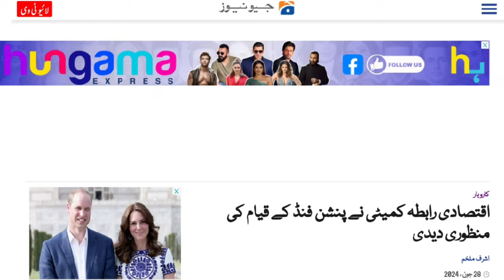Big News for Govt Employees & Pensioners! | Pension Reforms not Approved by ECC | LawJester ⚖️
Attention all government employees and pensioners! We've got some fantastic news just for you. Discover the latest updates on salary increases, pension boosts, and new benefits that are set to make your life easier. Stay informed and make sure you don't miss out on any crucial updates.

FAQs:

What are the latest updates for government employees?
How much is the new salary increase for govt employees?
What changes have been made to the pension scheme?
When will the new benefits for pensioners take effect?
How can government employees check their updated salary and pension details?
FAQ Translation (Urdu, Roman Urdu, Hindi):

FAQs in Urdu:

حکومت ملازمین کے لئے تازہ ترین اپ ڈیٹس کیا ہیں؟
حکومت ملازمین کے لئے نئی تنخواہ میں اضافہ کتنا ہے؟
پنشن اسکیم میں کیا تبدیلیاں کی گئی ہیں؟
پنشنرز کے لئے نئی سہولیات کب نافذ ہوں گی؟
حکومت ملازمین اپنی اپ ڈیٹڈ تنخواہ اور پنشن کی تفصیلات کیسے چیک کر سکتے ہیں؟
FAQs in Roman Urdu:

Hakumat mulazimeen ke liye taza tareen updates kya hain?
Hakumat mulazimeen ke liye nai tankhwah mein izafa kitna hai?
Pension scheme mein kya tabdilayen ki gayi hain?
Pensioners ke liye nai sahulatain kab naafiz hongi?
Hakumat mulazimeen apni updated tankhwah aur pension ki tafseelat kaise check kar sakte hain?

Top Videos:
1️⃣ How long do taxpayers need to keep tax return records? | FBR | FTO | Income Tax Return LawJester ⚖️

2️⃣ ILLEGAL DISPOSSESSION ACT 2005 ON FINGER TIPS in urdu by Khurram Shehzad Advocate ⚖️ Part 1